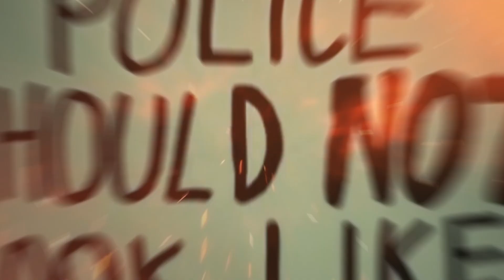Innersleeve #9 Jonathan Emile on Beating Cancer, working with Kendrick Lamar & the Bob Marley effect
Hey everyone, welcome to episode 9 of Innersleeve. Being diagnosed with cancer is probably the most devastating news anyone can receive. Jonathan Emile, a Reggae and Hip Hop artist (and now cancer survivor) opens up about his battle with cancer, how it motivated him to pursue a career in music, his work with Kendrick Lamar, and Bob Marley’s influence on his music. We hope you enjoy this very special episode of Innersleeve on SoundMojo.

0:00 Intro
0:50 Where did it all start?
1:00 Battling Cancer
3:45 What music got you through
5:25 1st Release
10:40 Artist features
13:05 Kendrick Lamar
14:20 Legal battle with Top Dawg
15:00 Heaven Help Dem
18:35 Jamaica & Canada
22:07 Tuff Gong Records
23:20 Artist misconceptions
27:44 Bob Marley's influence
31:55 WatchMojo Top 10 Reggae Artists
34:03 Giving back, Community Work
36:43 Final thoughts